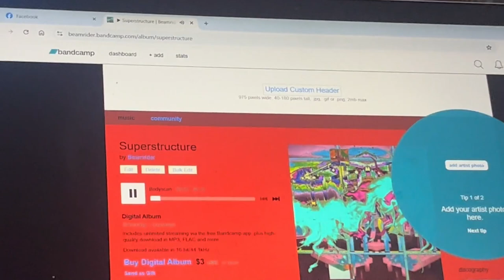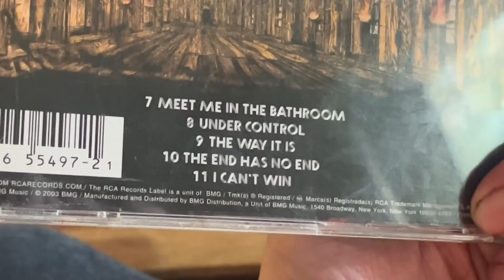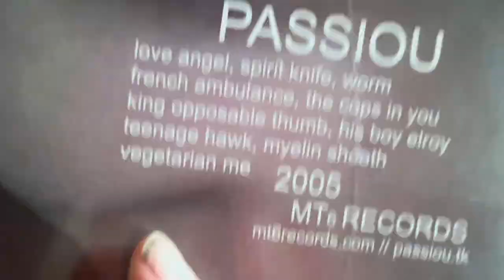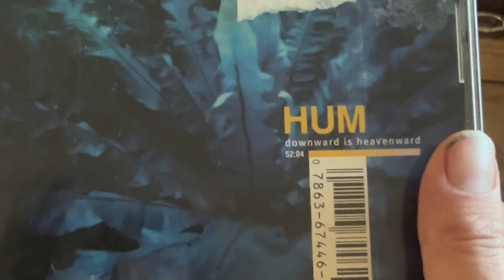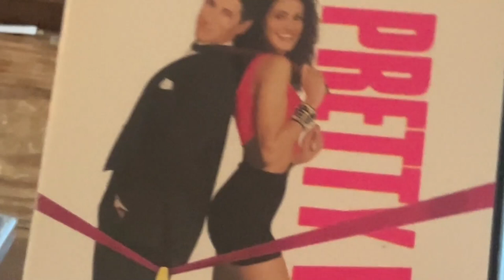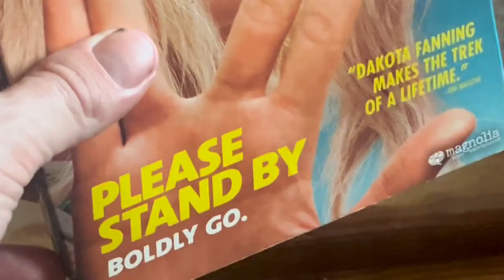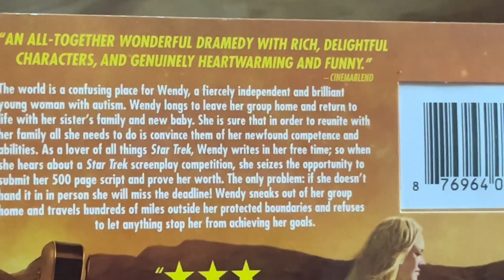MEDIA ROUND UP #1 11-1-2024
CDs in rotation in the car, along with some permanent DVD additions from the Beyond Video dollar bin

Soundtrack - "Bodyscan" by Beamrider (my acid house/techno project)

CDs

The Strokes - Room On Fire (2003)
Buzzcocks - Singles Going Steady (Compilation, 1979)
Passiou - Please Don't Eat Me (2005)
Hum - Downward is Heavenward (1998)
Metallica - S/T [Black Album]  (1991)
Love of Diagrams - Mosaic (2007)

DVDs

Pretty Woman (dir. Garry Marshall, 1990)
The Lovely Bones (dir. Peter Jackson, 2009)
Please Stand By (dir Ben Lewin, 2017)